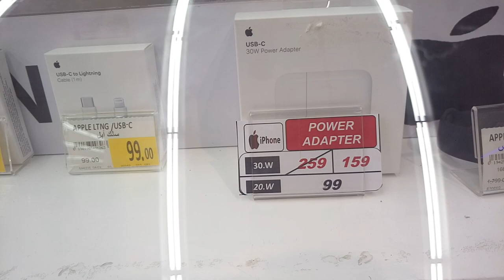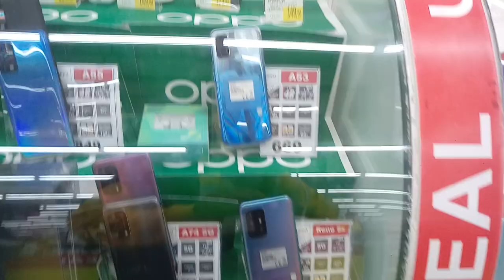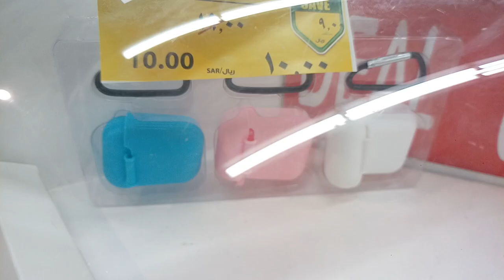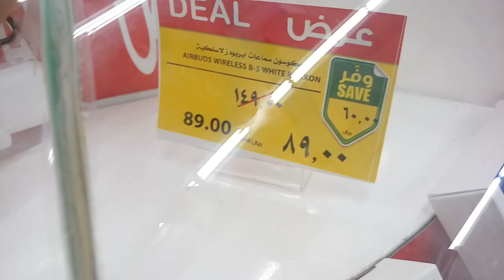Carrefour Market in Jeddah All mobile iPhone Samsung discount,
Saudi Arabia Latest Update News today in Urdu and Hindi, Saudi News in Urdu, Today News in Saudi Arabia, Carrefour Market in Jeddah All mobile iPhone Samsung discount, mobile discount offer in carrefour market,